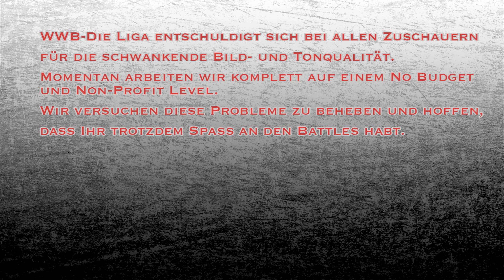BDad vs Släx - BenztownBattle / Rap Battle (WWB-Die Liga)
WWB - Die Liga zeigt Benztown Battle vol.2 präsentiert von hiphopstuttgart.de
17.05.14 @ club-zollamt/Stuttgart

BDad vs Släx

Kamera :
Sheik Malik
Frieder Gutti
Statements gefilmt von Fotonoid.com

Fotos: Fotonoid.com

Regie & Introbeat: Sheik Malik